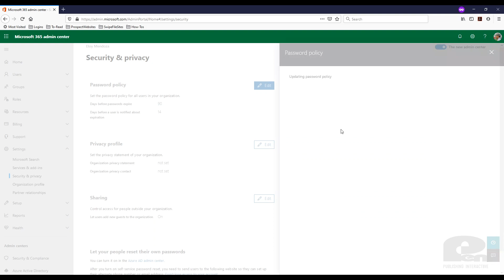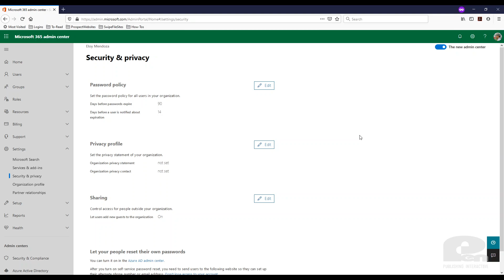How to Set Your Organization's Password Policy in the Microsoft 365 Admin Center - Office 365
This video shows how to change the default password expiration policy for your organization. You have the option to set both the length of time a password is valid and when to remind users to update their password. Alternatively you can set passwords to never expire for your organization.